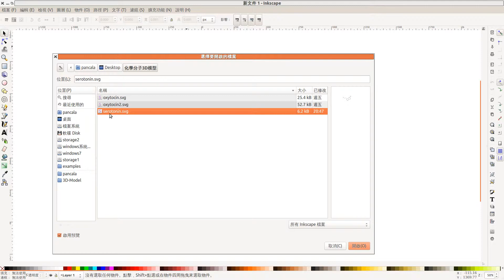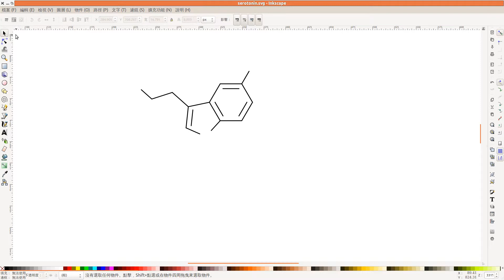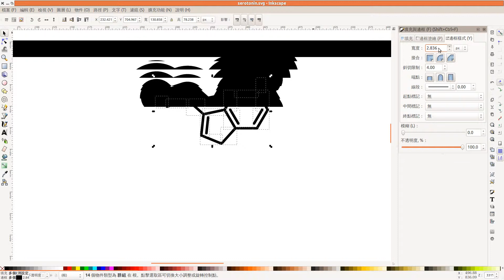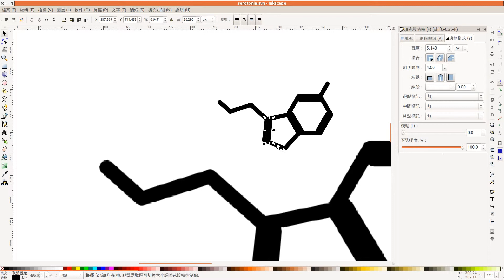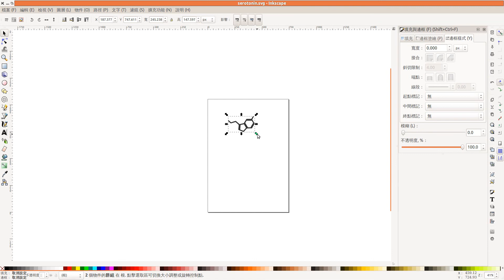02 用Inkscape修整BKChen的結構